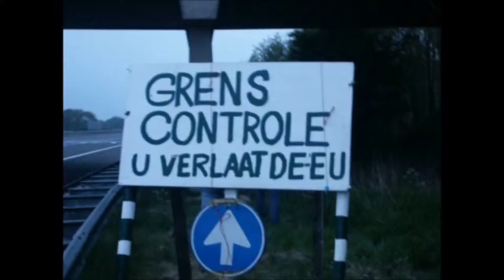fc groningen Hoerenveen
ik ben jordi Hoeksema ik ben 21 jaar en ik maak vlogs en leuke filmpjes van de thuis wedstrijd van fc groningen